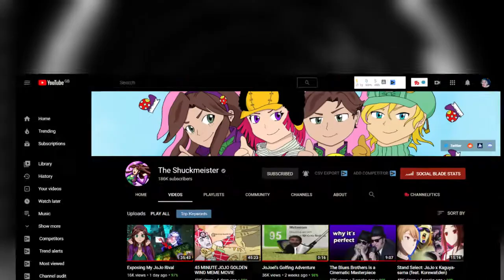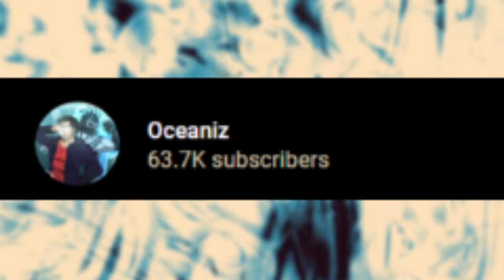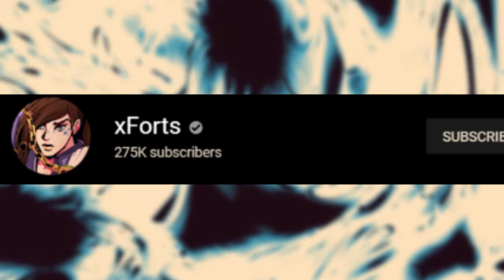Ranking ALL JOJOTUBER PART 1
THE best and the wost JOJO'S TUBERS  let's review them all a series
Follow me on YouTube remember to subscribe like share this with your friends on have fun uploading every single day and yeah and blame everything on h383 he deserves everything like share this with your friends and have fun uploading every single day and yeah and I blame everything on H3 H3 he deserves everything